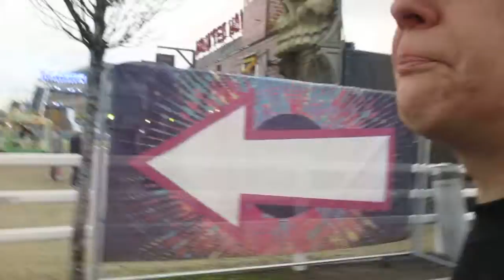Visit to Funderland, Friday 28th December 2018, video 1